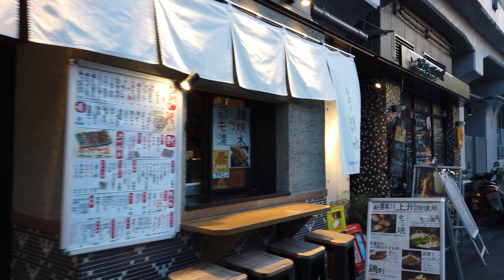4K a-Ride in Tokyo Shibuya to Nakameguro (PM) 東京 渋谷〜中目黒 (夕暮) ライド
3/15/2020   5:10 PM
道玄坂上(渋谷区円山町28)。
中目黒駅(目黒区上目黒3丁目)。
Dogenzakaue(Shibuya-ku Maruyamacho28).
Nakameguro Sta.(Meguro-ku uemeguro3-chome).
4K.60p.dji osmo poket.
　気まぐれなお散歩＆ライド動画チャンネルです。
    A Whimsical Walk&Ride video channel.